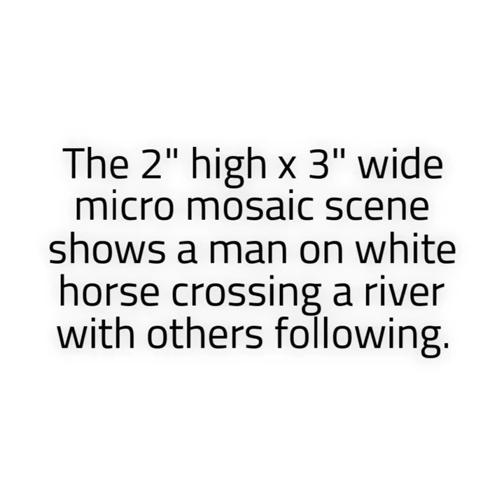Lot 2180 Solid Gold Russian Hinged Box with Micro Mosaic Scene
The 2″ h x 3″ w micro mosaic scene shows a man on white horse crossing a river with others following. Three women are seen on foreground with three soldiers. 1000’s of different pieces make up this scene. The interior of the lid with Russian hallmarks including “A with backwards R” (St. Petersburg) for Aleksandr Ilyich Yashinkiv (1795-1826), two touch marks of crossed tools for the city of St. Petersburg. Surrounding the word “Baroe”. The box sides and bottom with an all over four dot diamond pattern. The corners with engraved leaves and flower heads. 14k gold or higher, total weight: . SIZE: 1-1/2″ h x 3-1/2″ w x 2-1/2″ d. CONDITION: Very good, no losses or issues seen.